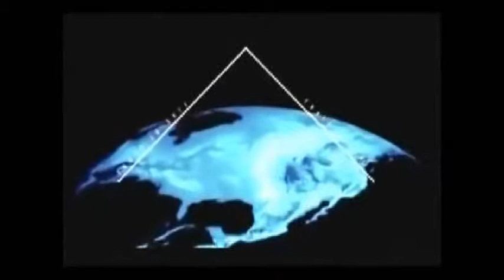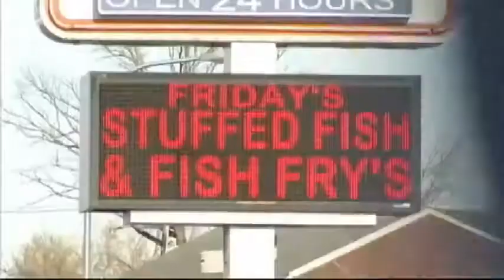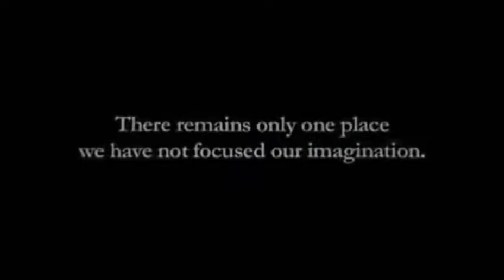E M P Info Documentary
Electromagnetic Research & Development